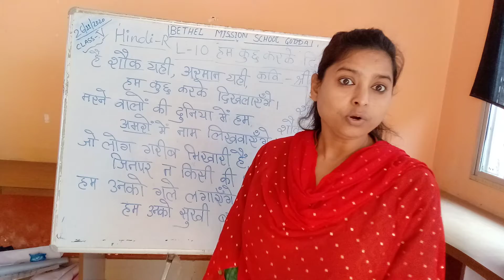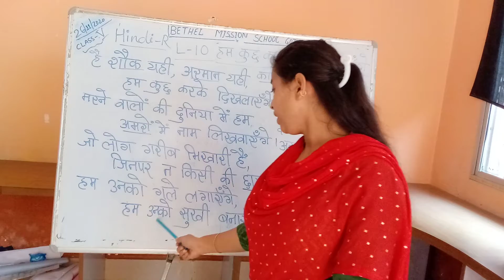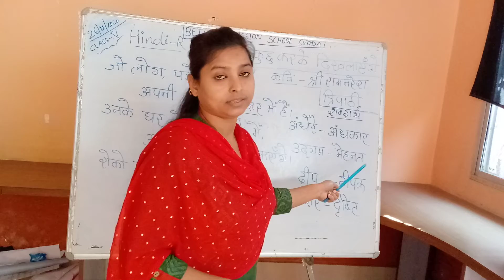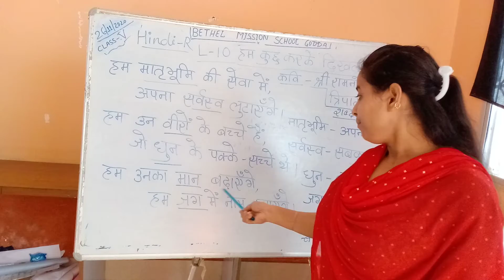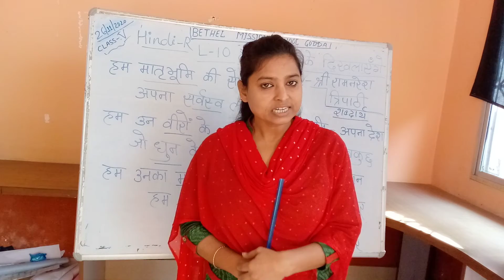class 5 Hindi reader l 10